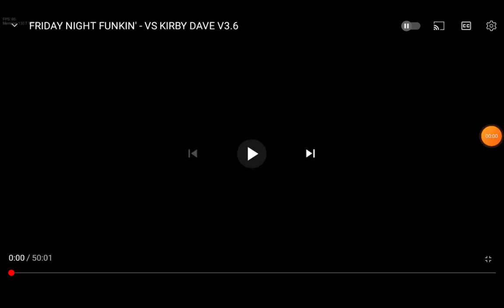Fnf vs kirby dave v3.6 all cutscenes